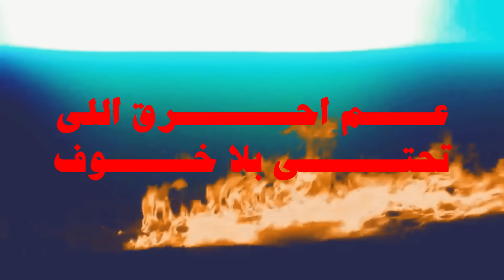Moudy x Gawea - Entag Mahali | مودي العربي - انتاج محلي ( Official Lyric Video )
يمكنك الانتساب للحصول على مميزات خاصه بالمنتسبين

القناة الرسمية مودي العربي |  Channel Official Moudy Alarbe

Entaj Mahli Written and Performed by Moudy

Directed by : VEX

Mix and Master :  Seif

Executive Producer : Abed Kilany

Digital Platforms : Fahed Husri

📸 : Bilal